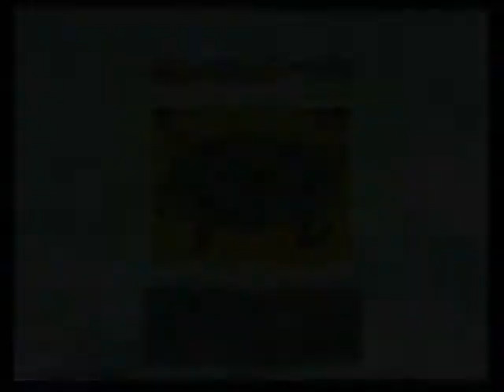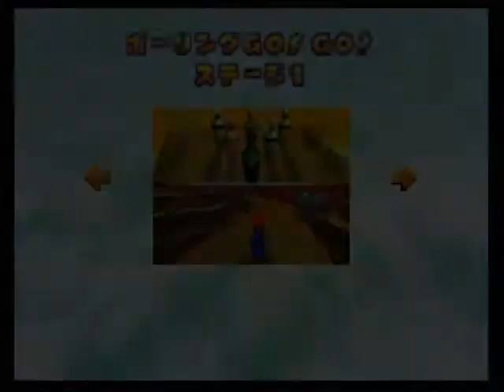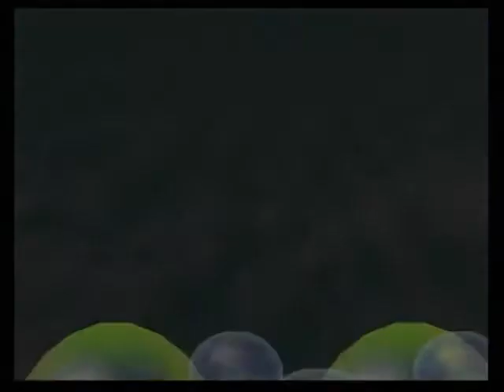マリオパーティ2 036